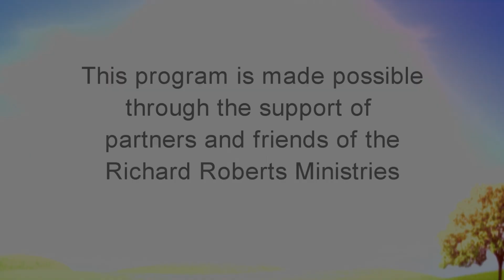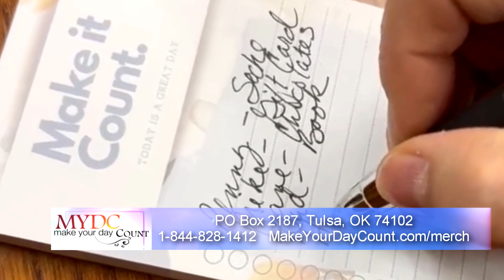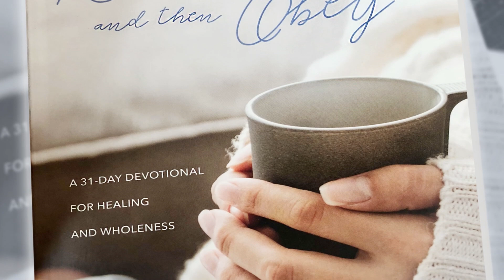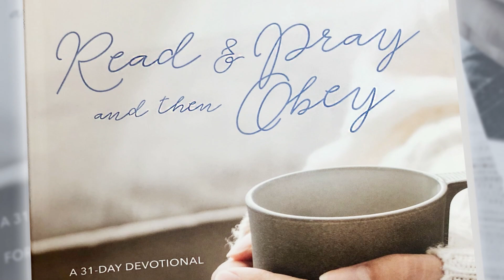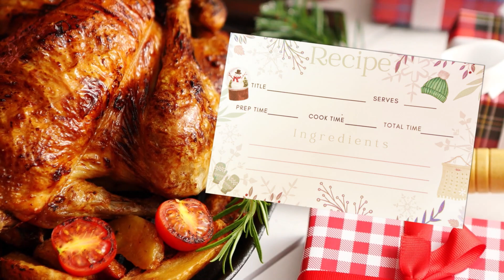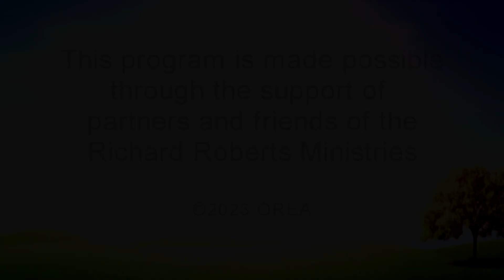Make Your Day Count, December 3, 2023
Join Lindsay and Melissa as they discuss mental wellness and peace during the Holidays.

Philippians 4:6 –
“Be anxious for nothing, but in everything by prayer and supplication, with thanksgiving, let your requests be made known to God; and the peace of God, which surpasses all understanding, will guard your hearts and minds through Christ Jesus.”

(offer available while supplies last)